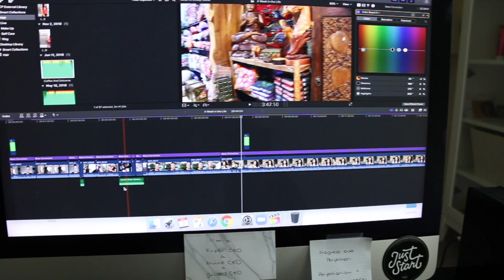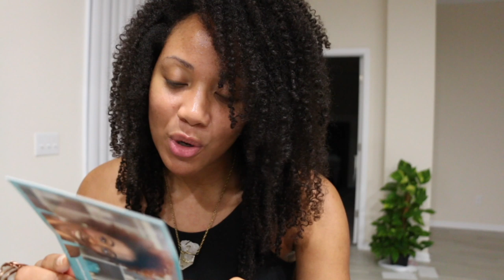vlog • plant shopping, waxing, gifts in the mail & vernon's back!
Hey beautiful!

get a snack and chill with me for this weekly vlog. let me know in the comments what you want to see more of or learn more about in my vlogs!

Love y'all ❤️

Kenya

products/people/places featured:
filming equipment/favorite hair products
my favorite plant shop: the green spot - 1810 west beaver street, jacksonville, florida 32209

I help women living out their purpose master their natural hair so you can feel comfortable in who you are, finally fall in love with your curls, and confidently BE BIG in the life God set apart just for you.

See what I do every day on Instagram! Watch my Stories to brighten your day :)

Let's collaborate!

I ALWAYS share my 100% honest opinion about any products/services that I feature on my channel. This is at no cost to you and if you choose to use my link your support is greatly appreciated. ❤️